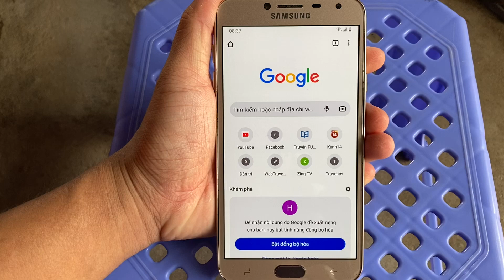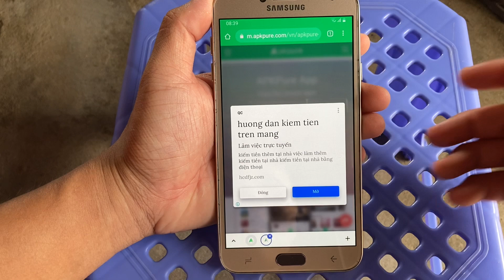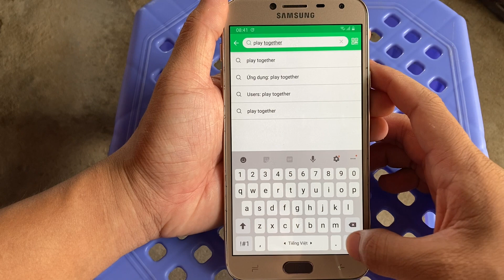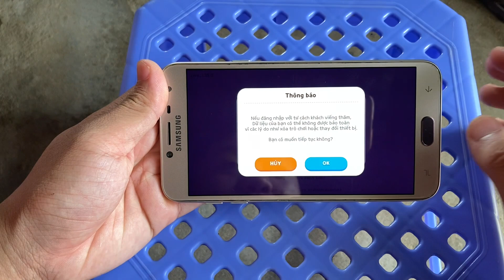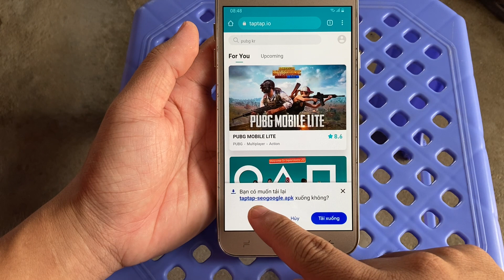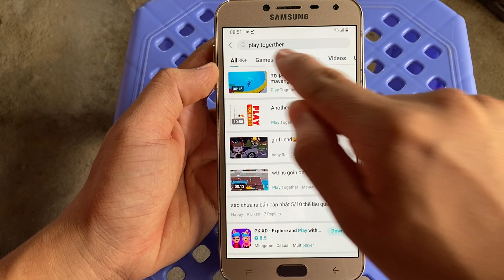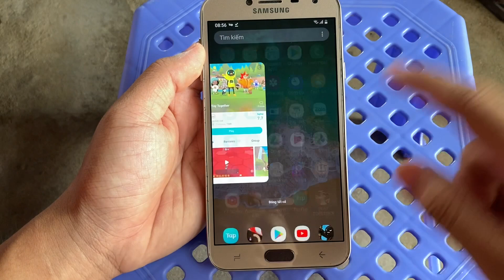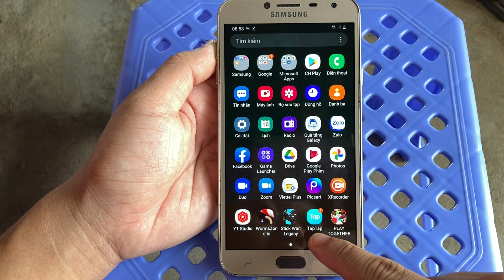Cách tải Play Together trên Android cho máy yếu không tương thích mới nhất